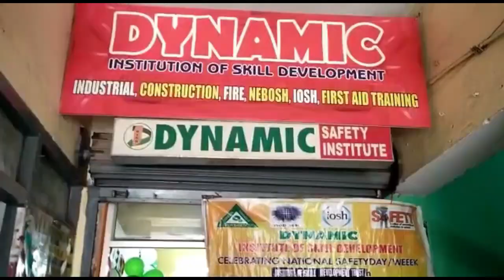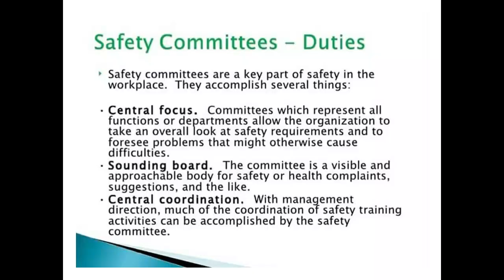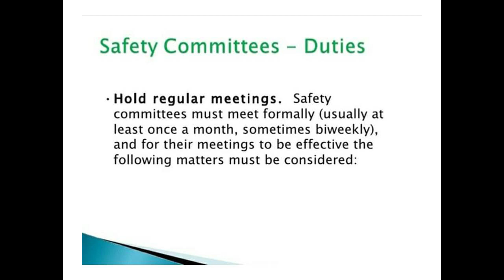Safety Committee Duties |How to train safety committee members|Committee primary function|DISD Patna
Welcome all of you to the DYNAMIC FIRE & SAFETY INSTITUTE, PATNA.

What is Syllabus of Industrial Safety Management | क्या अध्ययन करें औद्योगिक सुरक्षा डिप्लोमा में | For Online HSE Students What are study chapters in Industrial Safety Management.

Videos are already made on popular topics however few are still have to make. So here are videos are with link:-

In the end I must say get the chance to grab the success through skill based training in DISD. Be Smart- Be Dynamican.

Thanks Dynamic Fire & Safety institute